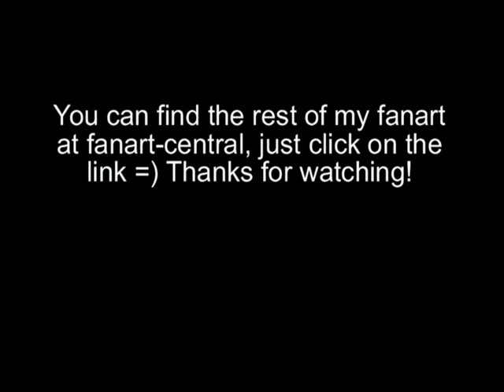Sketch of the Ishida brothers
Very short video of me starting on a sketch of Yamato and Takeru.

Yamato turned out well, but then something got screwed up with TK's hat :P